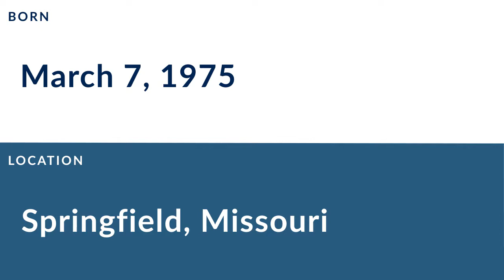Jason Whittle: Football Guard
Jason Whittle is a former professional football guard who played for 11 seasons from 1998 to 2008.

In college, Whittle played for the Missouri State Bears in Springfield Missouri.

Professionally, Whittle played for the New York Giants, the Tampa Bay Buccaneers, the New York Giants, the Minnesota Vikings, and the Buffalo Bills.